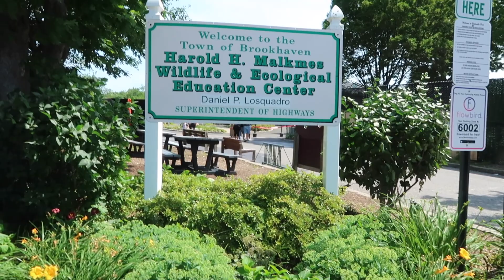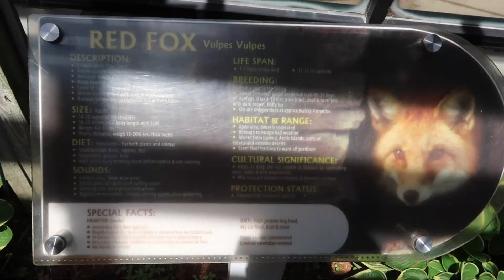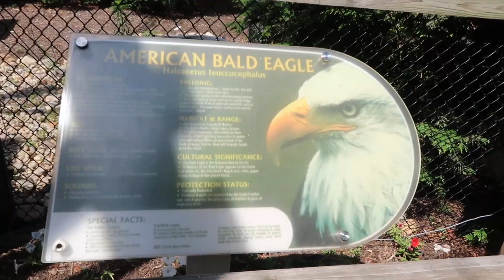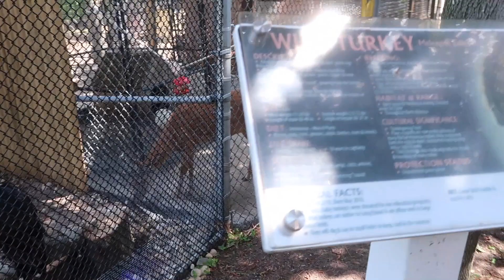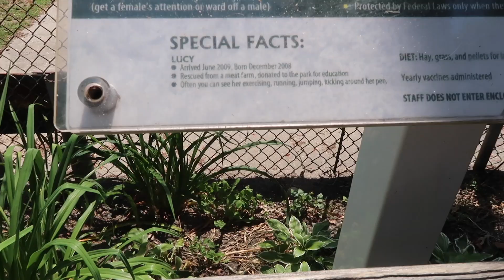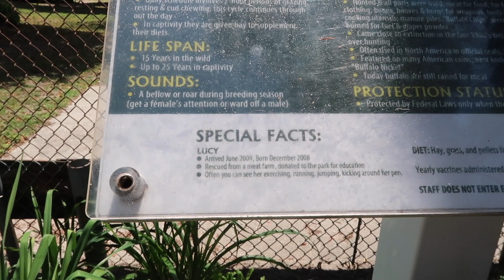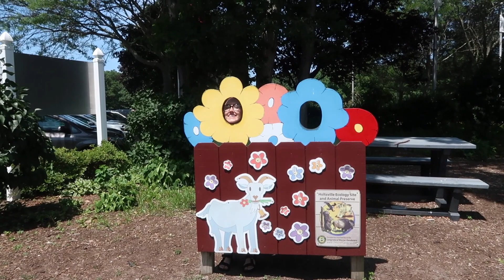New York Travel SECRETS: I had NO idea this was on Long Island | Katie Carney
414 S. Service Road